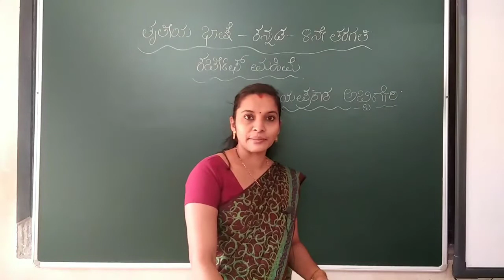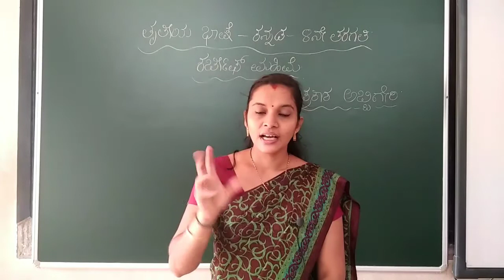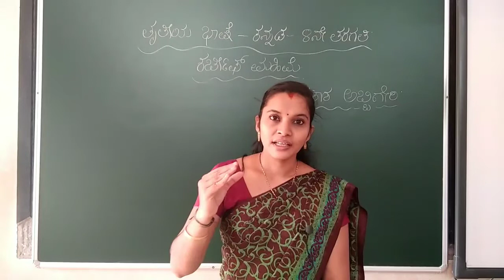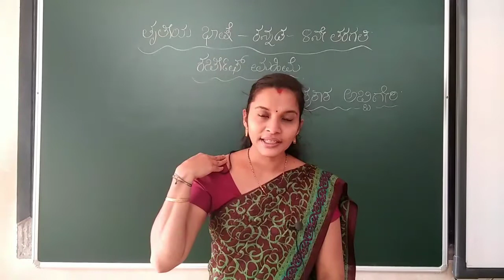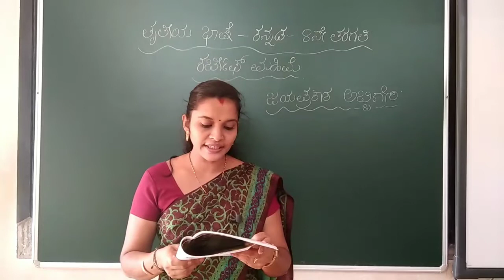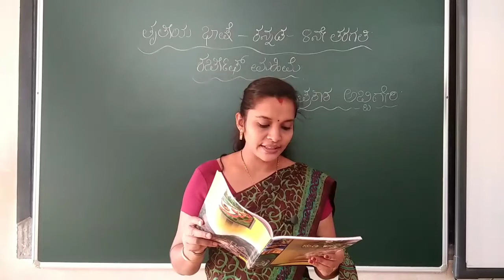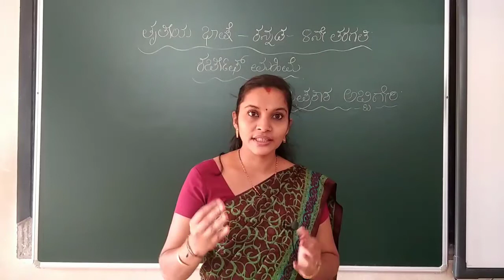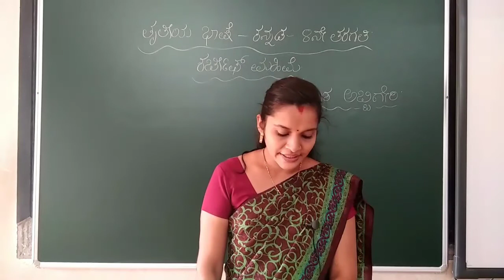8th std 3rd lang Kannada 27/01/21